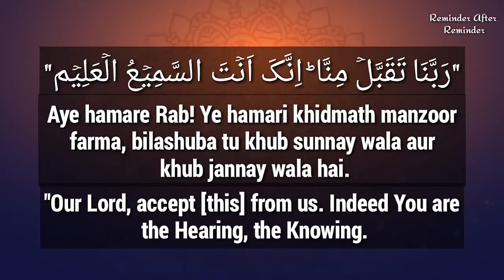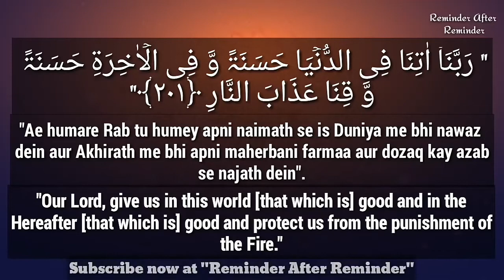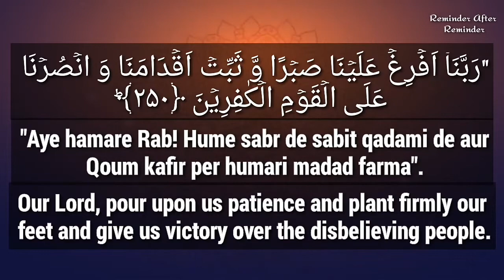Qur'anic Duas (1-4) -- Surah Al Baqarah Ayath 127, 128, 201 and 250 | Reminder After Reminder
📍 *QUR'ANIC DUAS*📍
            💎 *Week 01*💎
📍 *[Surah Al Baqarah Ayah 127, 128, 201 and 250]*📍

📍 *NEK KAAM KARTE WAQT YE DUA PADHAY:*

Ibraheem (A.S) aur Ismaeel (A.S) Kaaba ki Buniyadien aur Dewaarien uthatey jatey the aur kahtey ja rahey the

 📍 *"رَبَّنَا تَقَبَّلۡ مِنَّا ؕ اِنَّکَ اَنۡتَ السَّمِیۡعُ الۡعَلِیۡم"*
Rabbanaa taqabbal minnaa innaka Antas Samee'ul Aleem

📍 *MEANING :*
📍 *127. Aye hamare Rab! Ye hamari khidmath manzoor farma, bilashuba tu khub sunnay wala aur khub jannay wala hai.*
📍127. And [mention] when Abraham was raising the foundations of the House and [with him] Ishmael, [saying], *"Our Lord, accept [this] from us. Indeed You are the Hearing, the Knowing.*
📍127. ابراہیم ( علیہ السلام ) اور اسماعیل ( علیہ السلام ) کعبہ کی بنیادیں اور دیواریں اٹھاتے جاتے تھے اور کہتے جا رہے تھے کہ *ہمارے پروردگار !تو ہم سے قبول فرما ، تو ہی سننے والا اور جاننے والا ہے ۔*

📍 *YA RAB HAMEIN ATA'AT GUZAR BANA AUR HAMARI TAWBA QUBOOL FARMAA:*

*" رَبَّنَا وَ اجۡعَلۡنَا مُسۡلِمَیۡنِ لَکَ وَ مِنۡ ذُرِّیَّتِنَاۤ اُمَّۃً مُّسۡلِمَۃً لَّکَ ۪ وَ اَرِنَا مَنَاسِکَنَا وَ تُبۡ عَلَیۡنَا ۚ اِنَّکَ اَنۡتَ التَّوَّابُ الرَّحِیۡمُ "﴿۱۲۸﴾*
Rabbanaa waj'alnaa muslimaini laka wa min zurriyyatinaaa ummatam muslimatal laka wa arinaa manaasikanaa wa tub 'alainaa innaka antat Tawwaabur Raheem

📍 *Meaning :*
📍 *128. " Aye hamare Rab! Hume apna farmabardar banale aur humari Aulad me se bhi ek Jamat ko Ataat guzaar rakh aur hume Apni Ibadath ke tareeqay sikha de, aur humari tauba qubool farmaa, Tu tauba qubool farmanay wala aur rahem wa karam karnay wala hai".*

📍 *128. Our Lord, and make us Muslims [in submission] to You and from our descendants a Muslim nation [in submission] to You. And show us our rites and accept our repentance. Indeed, You are the Accepting of repentance, the Merciful.*

📍 *128. اے ہمارے رب !ہمیں اپنا فرمانبردار بنا لے اور ہماری اولاد میں سے بھی ایک جماعت کو اپنی اطاعت گزار رکھ اور ہمیں اپنی عبادتیں سکھا اور ہماری توبہ قبول فرما تُو توبہ قبول فرمانے والا اور رحم و کرم کرنے والا ہے ۔*

📍 *BEHTAREEN DUNIYA AUR AKHIRATH KE LIYE DUA :*

*" رَبَّنَاۤ اٰتِنَا فِی الدُّنۡیَا حَسَنَۃً وَّ فِی الۡاٰخِرَۃِ حَسَنَۃً وَّ قِنَا عَذَابَ النَّارِ ﴿۲۰۱﴾*
Rabbanaaa aatina fid dunyaa hasanatanw wa fil aakhirati hasanatanw wa qinaa azaaban Naar

📍 *Meaning :*

📍 *201. "Ae humare Rab tu humey apni naimath se is Duniya me bhi nawaz dein aur Akhirath me bhi apni maherbani farmaa aur dozaq kay azab se najath dein".*
📍 201. But among them is he who says, *"Our Lord, give us in this world [that which is] good and in the Hereafter [that which is] good and protect us from the punishment of the Fire."*
📍 201. اور بعض لوگ وہ بھی ہیں جو کہتے ہیں *اے ہمارے رب !ہمیں دنیا میں نیکی دے اور آخرت میں بھی بھلائی عطا فرما اور ہمیں عذاب جہنّم سے نجات دے ۔*

📍 *SABR AUR SABIT QADAMI KE LIYE DUA :*

*"رَبَّنَاۤ اَفۡرِغۡ عَلَیۡنَا صَبۡرًا وَّ ثَبِّتۡ اَقۡدَامَنَا وَ انۡصُرۡنَا عَلَی الۡقَوۡمِ الۡکٰفِرِیۡنَ ﴿۲۵۰﴾ؕ*
Rabbanaaa afrigh 'alainaa sabranw wa sabbit aqdaamanaa wansurnaa 'alal qawmil kaafireen

📍 *MEANING :*
📍 *250. "Aye hamare Rab! Hume sabr de sabit qadami de aur Qoum kafir per humari madad farma".*
📍 *250. Our Lord, pour upon us patience and plant firmly our feet and give us victory over the disbelieving people."*
📍 *250. جب ان کا جالوت اور اس کے لشکر سے مقابلہ ہوا تو انہوں نے دعا مانگی کہ اے پروردگار ہمیں صبر دے ثابت قدمی دے اور قوم کفار پر ہماری مدد فرما۔*